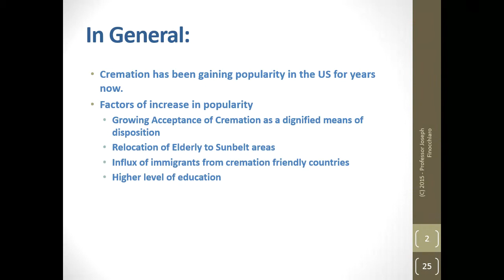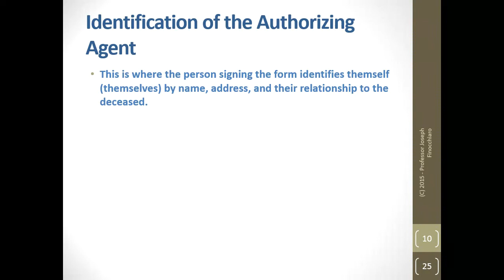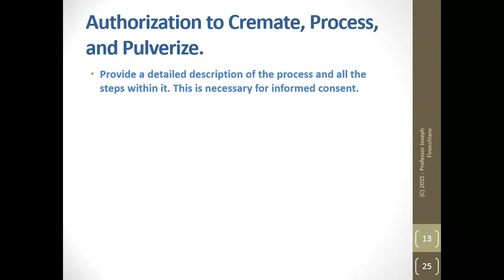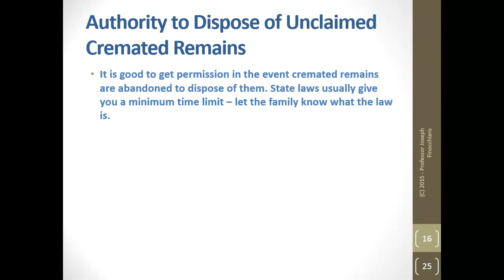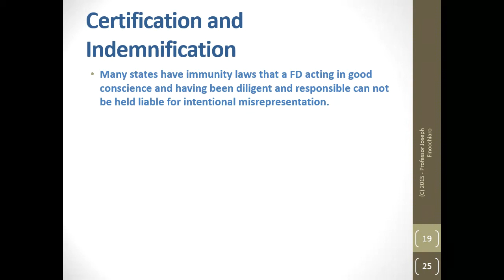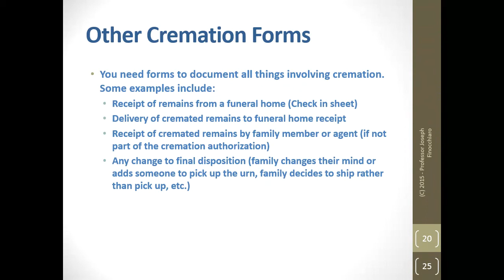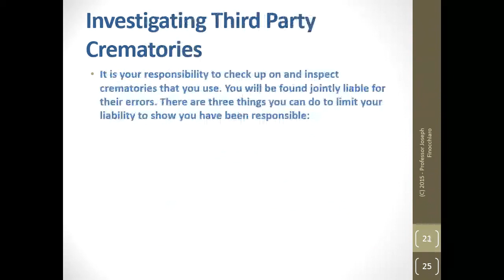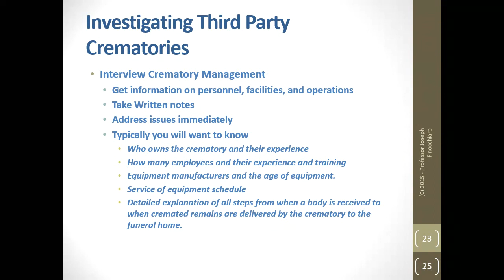Funeral Law - Gilligan Text - Chapter 07 - Cremation